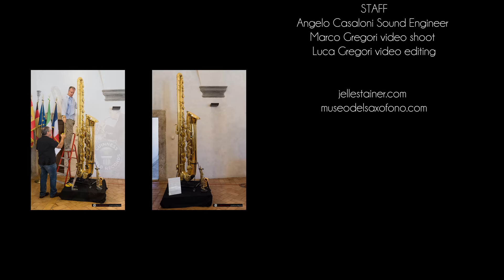J'Elle Stainer subcontrabass saxophone at Italian Saxophone Museum 2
Program:
Bernie’s Tune by Bernie Miller (Double Bell Bb tenor saxophone)
The Nearess of You by H. Carmichael (Muhely Bb soprano tarogato)
Back Home Again Indiana by J. Hanley       (J’Elle Stainer Bb sub-contrabass saxophone – Eppelsheim Bb soprillo)
Someday My Prince Will Come by Churchill (Bass Bb tarogato /American Professional semicurved Bb saxophone soprano)
Oblivion by A. Piazzolla)(Conn F “O-Sax”)
My Melancholy Baby by E. Burnett (Selmer C Melody Rudy Wiedoeft)
A Night in Tunisia by D. Gillespie (Grafton Plastic Eb alto sax/J’Elle Stainer Bb bass saxophone)
The Shadow of Your Smile (Conn Artist Virtuoso De Luxe Bb tenor saxophone)
Mood Indigo by D. Ellington (Saxoslide Lyon & Healy/Couesnon Saxie)
Nino Rota Meedley (Amarcord- La strada – La dolce vita – Otto e ½)  (Adolphe Sax Bb soprano saxophone / Orsi Eb contrabass saxophone / Eppelsheim soprillo)
Cute by N. Hefti (J’Elle Stainer Bb sub-contrabbasso saxophone / Selmer Recital cuved barrel Bb soprano clarinet)

Attilio Berni, saxophone
Alfredo Romeo, drums
Christian Antinozzi, double bass
Alessandro Crispolti, piano